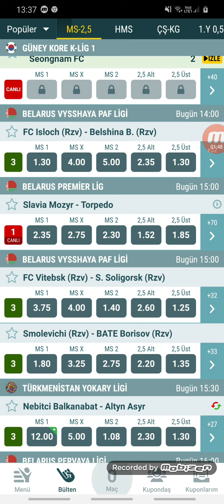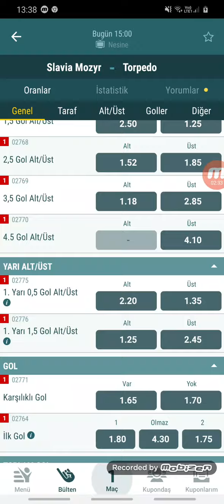HERKES BU MAÇA OYNAYABILECEK